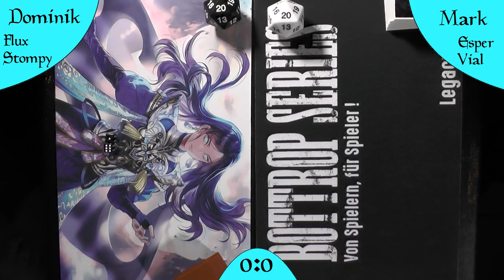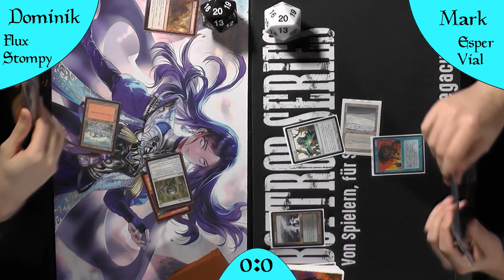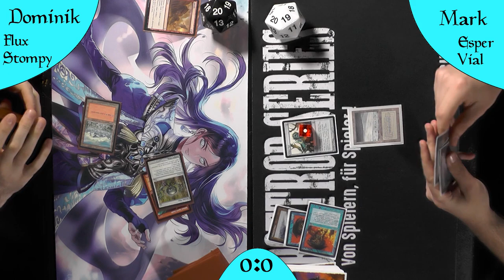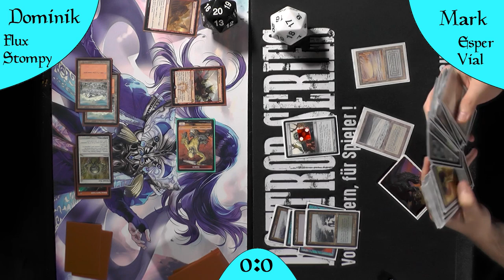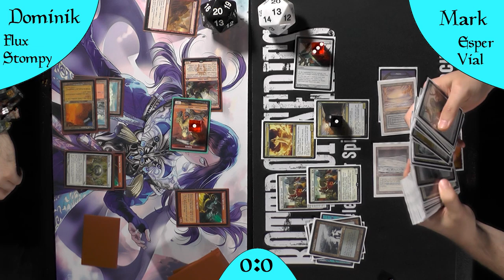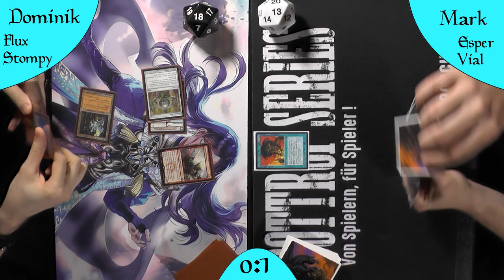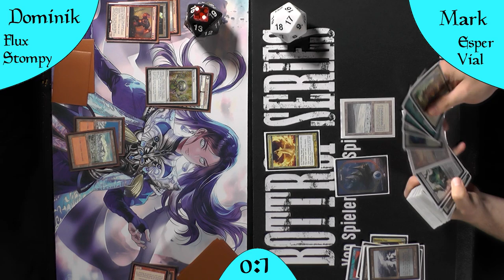Esper Vial VS FireFlux Stompy (Gameplay) [Legacy]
Esper Vial ist eins der, wenn nicht sogar DAS stärkste Vial Deck.
Wie sich dieses Deck wohl gegen FireFlux Stompy, den neuen im Format, behaupten kann?
Wir werden sehen

Esper Vial VS Flux Stompy (Gameplay) [Legacy]